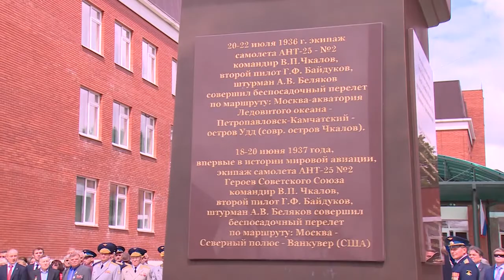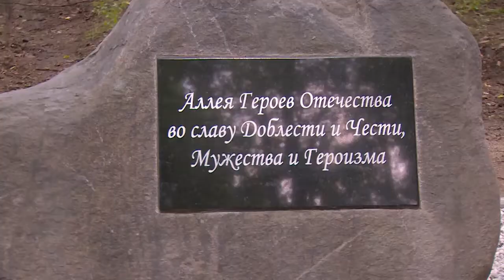Бюст Валерию Чкалову открыли на территории 12-й школы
В субботу в Щёлкове торжественно отметили 80-ю годовщину легендарного перелёта экипажа Валерия Чкалова через Северный полюс. Рекордный самолёт АНТ-25 восемнадцатого июня 1937-го года взлетел со Щёлковского аэродрома и через 63 с половиной часа беспосадочного полёта приземлился в городе Ванкувере, в Соединённых Штатах Америки. О том, как отмечали памятную дату, расскажем в наших следующих материалах.